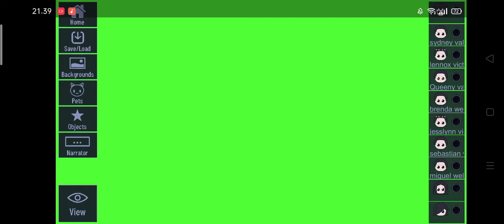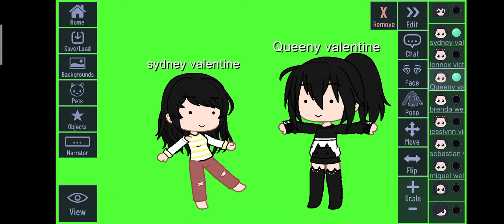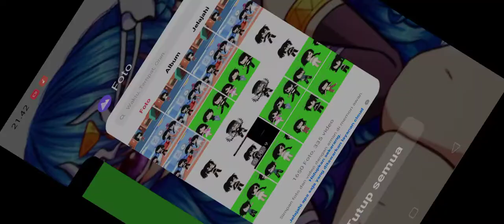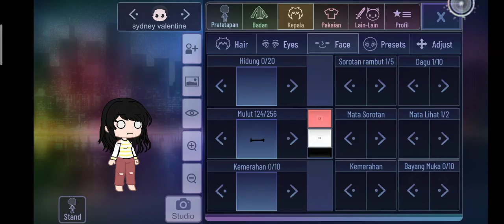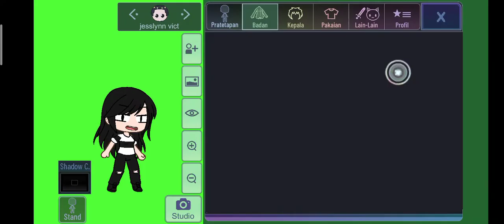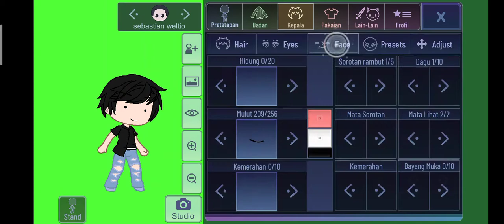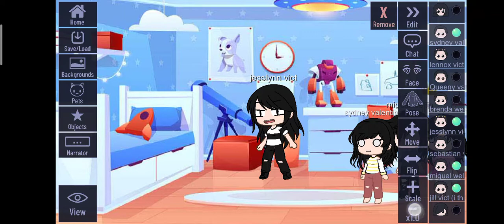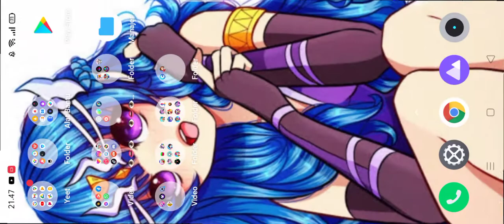M E M E T I M E